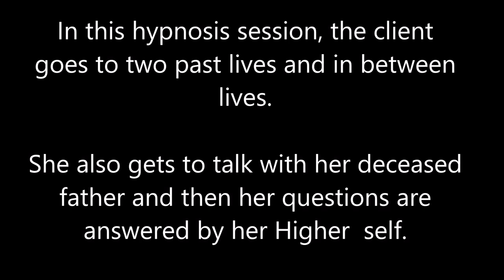070 Alba Weinman - Two Past Lives and a Talk with Deceased Father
In this hypnosis session, the client visits two past lives and goes to the after-life.  She also talks with her deceased father who helps her now.  We also connect with her Higher Self for answers to her questions.